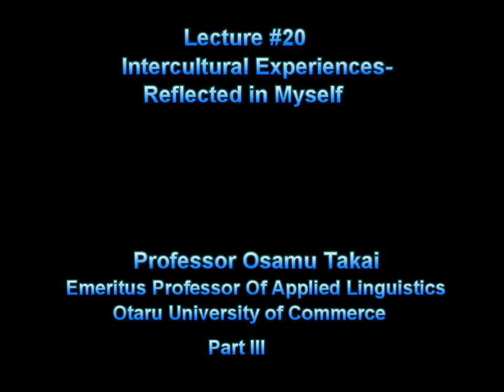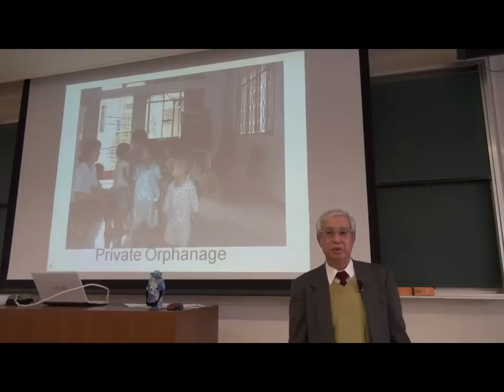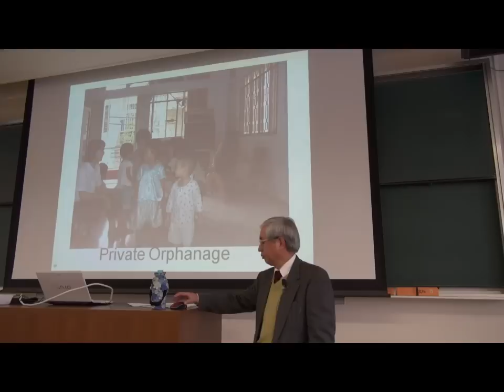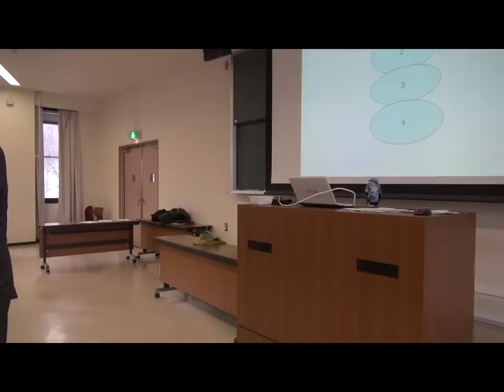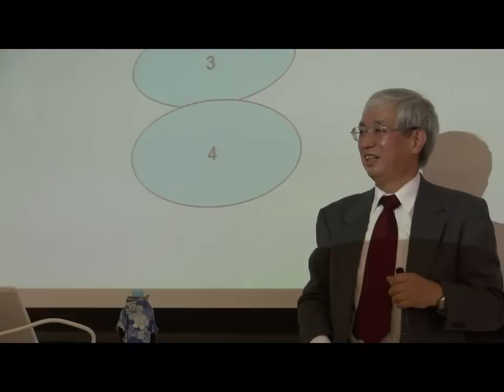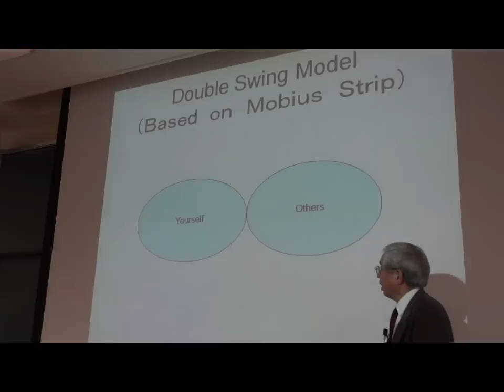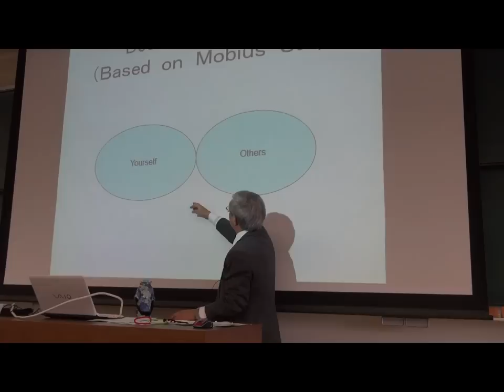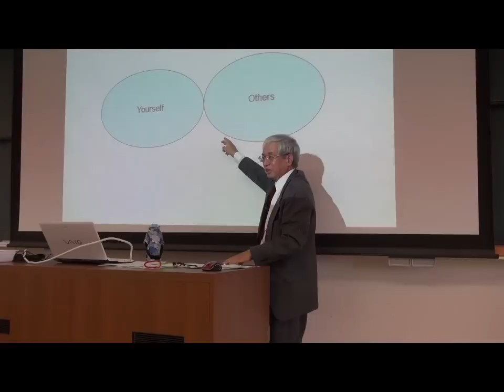Intercultural Experiences-Reflected in Myself, Prof. Osamu Takai, Part III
"Intercultural Experiences-Reflected in Myself", a lecture given by Professor Osamu Takai, Emeritus Professor of Applied Linguistics at Otaru University of Commerce in Otaru, Japan on November 17, 2011, as part of the 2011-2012 Otaru University of Commerce English Lecture Series. The series is funded with grants from the Japanese government and the president of the university and is hosted by Dr. Shawn Clankie.